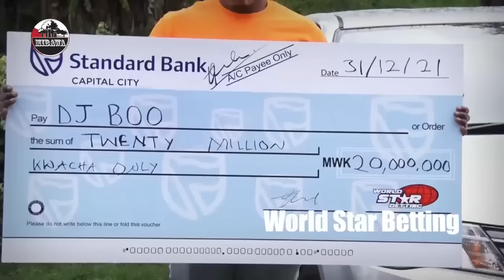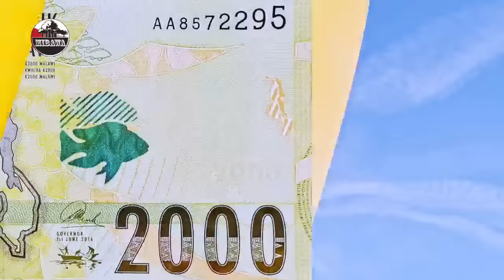Katelele Ching'oma and Mibawa Band